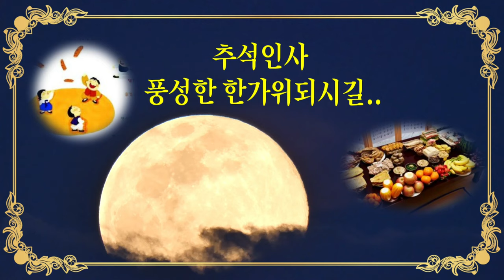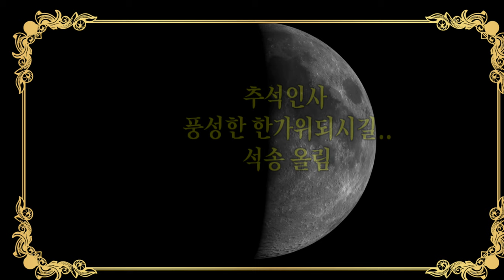추석 한가위 풍성한 한가위되시길 바랍니다 bgm C MajorPrelude Bach 바흐 작곡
ㅡㅡㅡㅡㅡㅡ

ㅡㅡㅡㅡㅡㅡㅡㅡㅡㅡ
4시간에 동영상제작 기법 배우고 유튜브에 올리고 홍보방법까지 배웁니다.

4시간 개인지도 받으면 파워디렉터

ㅡㅡㅡㅡㅡㅡㅡㅡ